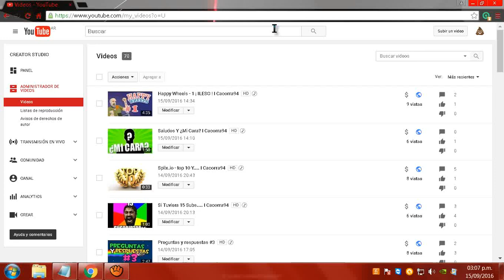Especial 70 videos I Cacorra94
Yeah ojala sigamos asi